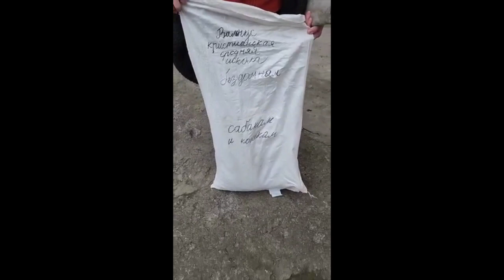Lietuvoje surinkta humanitarinė parama pasiekė Ukrainos karius ir civilius | rusų kalba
Lietuvoje surinktos humanitarinės paramos perdavimas ukrainiečiams kariams ir civiliams.

Mūsų misiją Ukrainoje galite paremti savo auka
Pavedimo paskirtis: Auka Ukrainai

3 versions are included!

1. You will get full access to my WHOLE LIBRARY.
2. Commercial licenses are included for every track.
3. New tracks every week.
4. Several versions of many tracks.
5. Youtube, Facebook, Instagram, Vimeo, and others. You can use my music on every platform and monetise your videos.

"Upbeat Vlog and Event Music" is modern pop track with fresh chords, lead, vocal samples.